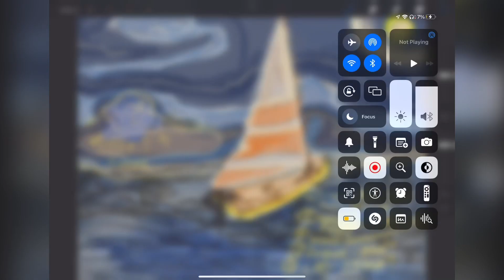Ingrained: 2 - Process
This short video is an accompanying film showing the process of creating the art exhibition at Mixed Senses - 592 Danforth ave Toronto.